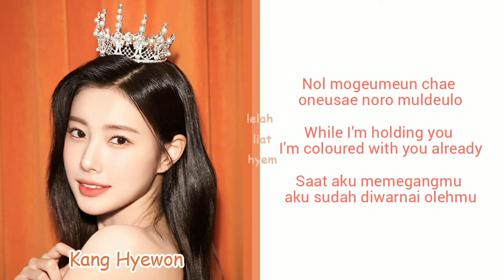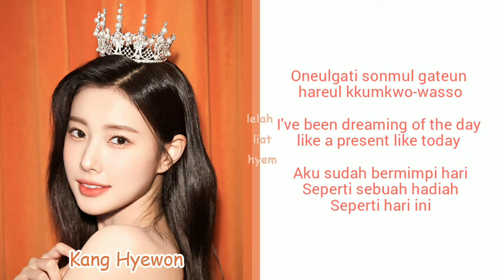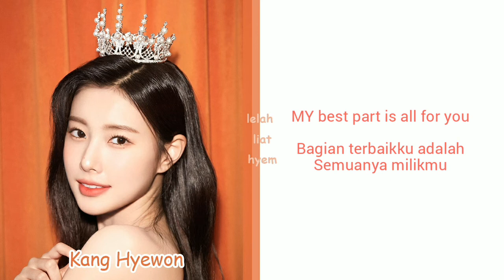KANG HYEWON 'WINTER POEM' LYRICS (ENG/INDO) 강혜원